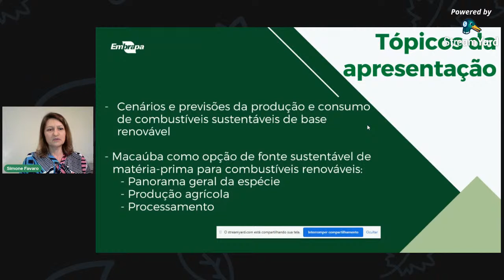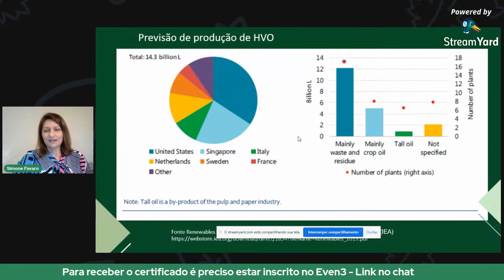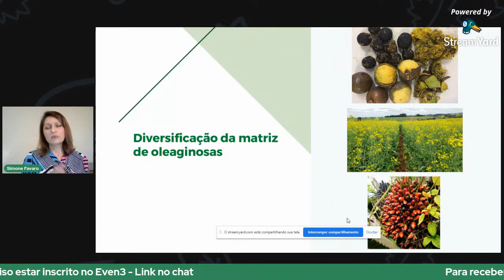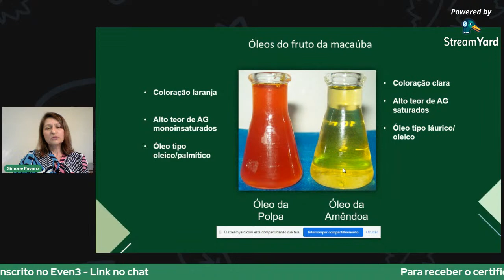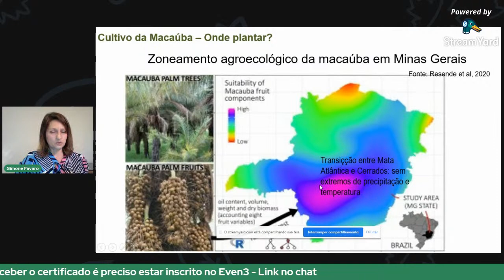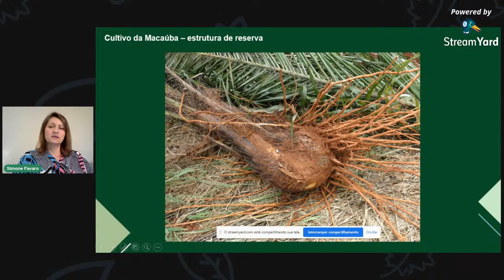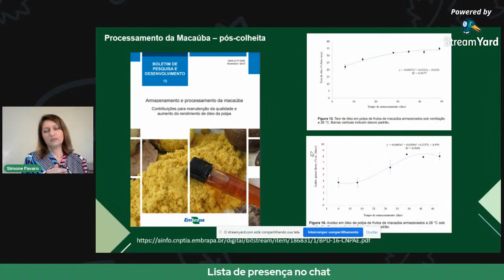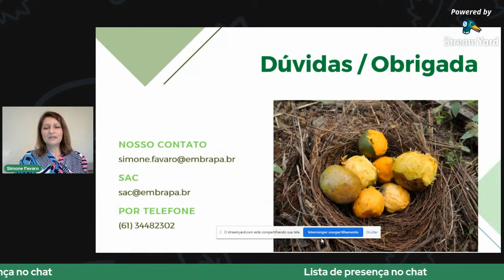Produção Agrícola e Processamento da Macaúba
O grupo de estudos em Biodiesel do CCbioenergia tem o prazer de convidar a todos para participar da palestra "Produção Agrícola e Processamento da Macaúba", com a pesquisadora Simone Palma Favaro, da Empresa Brasileira de Pesquisa Agropecuária (Embrapa).